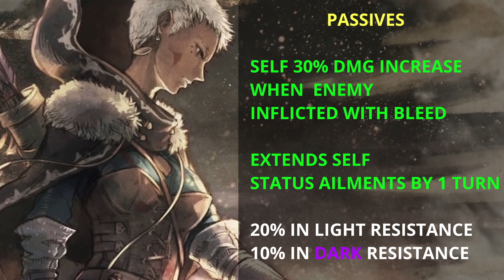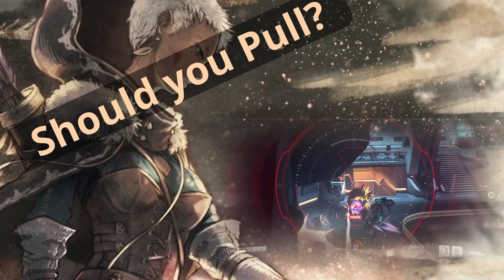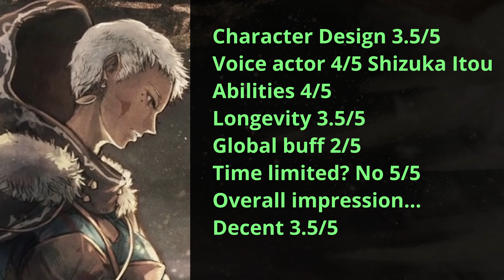OCTOPATH TRAVELER: Champions of the Continent Jillmeila Overview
Whats up everyone! Jillmeila was announced, lets check her out!